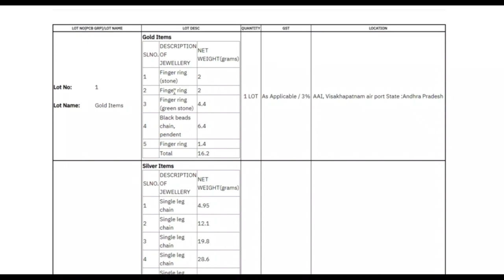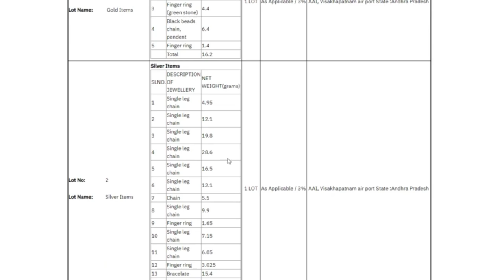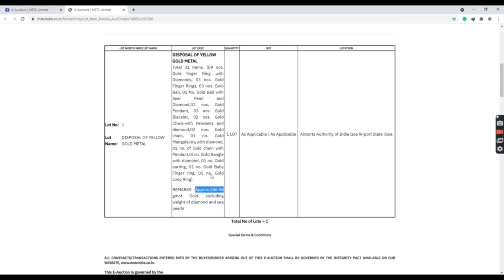Gold Smuggling Auction At Goa & Visakhapatnam | Gold Chain, Gold Ring, Silver Jewelry For Auction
Smuggling Gold Auction At Goa & Visakhapatnam | Gold Chain, Gold Ring, Silver Jewelry For Auction